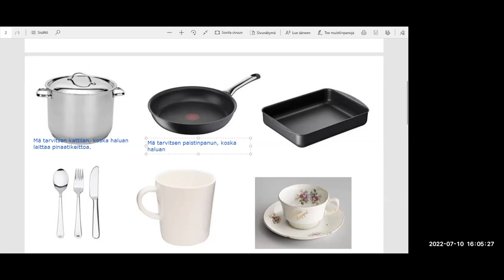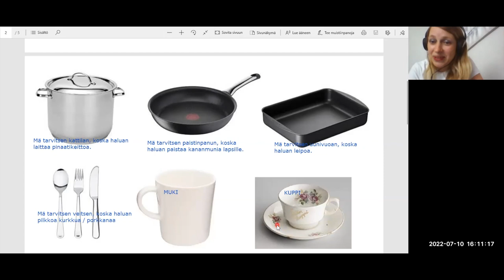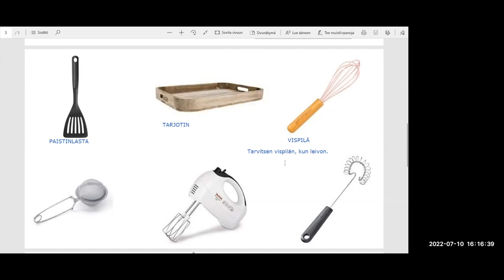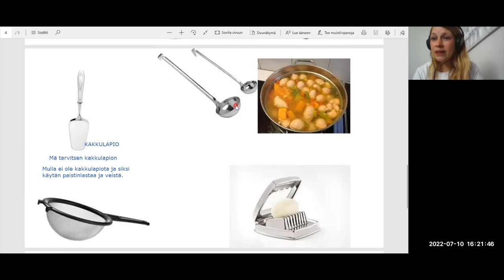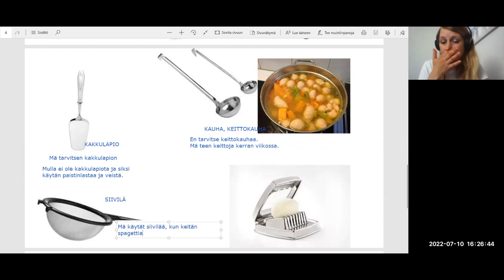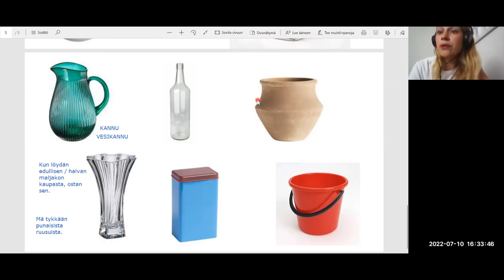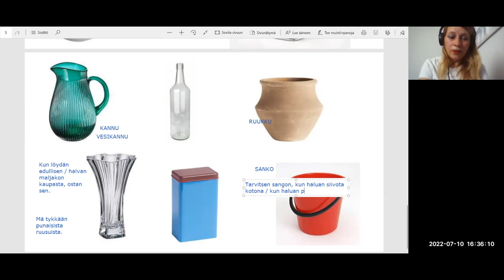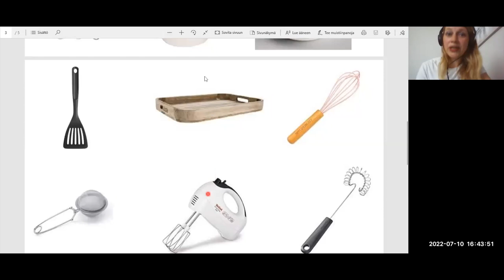Keittiötarvikkeet. Mitä tarvitset ja miksi? (Beginner 2)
Teema Theme: Arkielämä / Ihminen ja lähipiiri
Osateema Part theme: Keittiötarvikkeet
Taso Level: Beginner 2